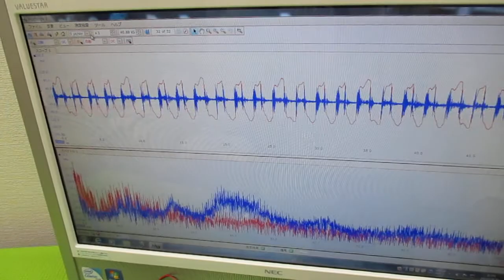対象を伝搬する超音波の測定解析に基づいた最適化技術